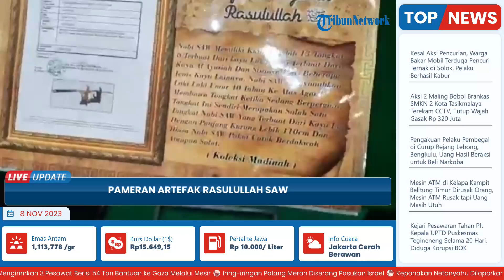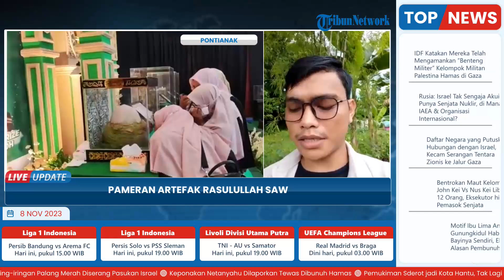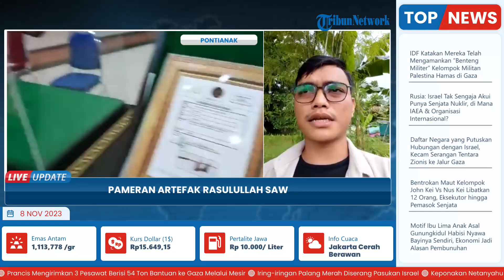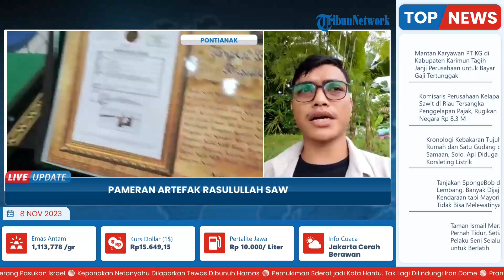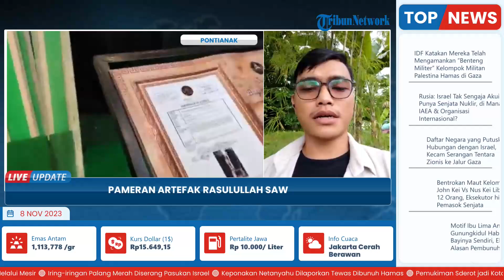Pameran Artefak Rindu Rasulullah di Kota Pontianak, Ada Sorban Kesayangan hingga Jejak Kaki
Laporan Wartawan Tribun Pontianak-M Firdaus

TRIBUN-VIDEO.COM - Imamah atau sorban kesayangan dan jejak kaki Rasulullah SAW ada di Kota Pontianak.

Sorban dan jejak kaki Rasulullah tersebut hadir di Kota Pontianak bersama dengan 33 artefak lainnya dalam agenda Pameran Artefak Rindu Rasulullah.

Selain sorban kesayangan dan jejak kaki Rasulullah, ada juga dalam pameran ini rambut Rasulullah, janggut Rasulullah, siwak Rasulullah, tongkat Rasulullah hingga panah Rasulullah dan masih banyak lagi.(*)